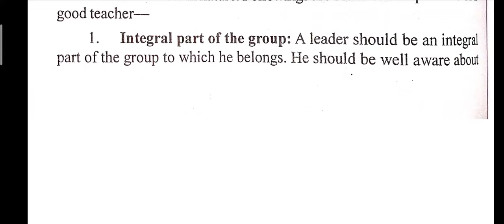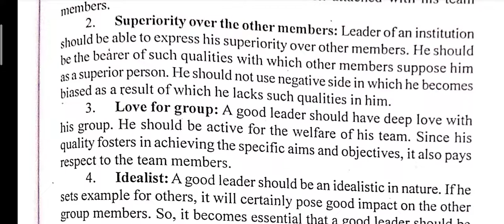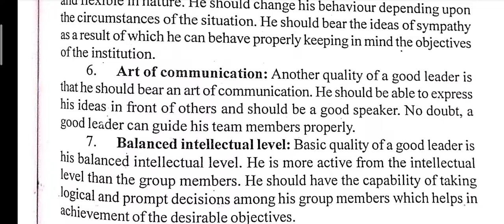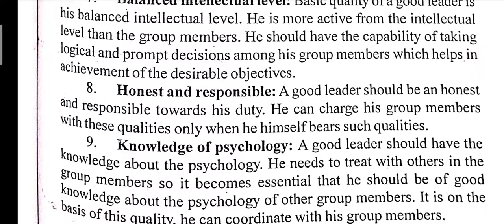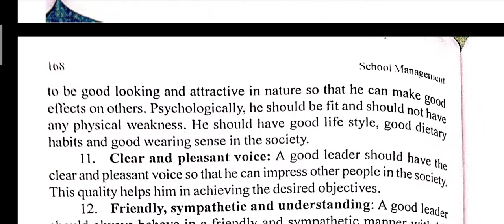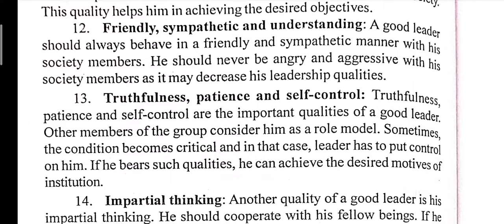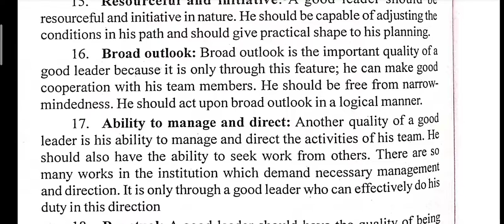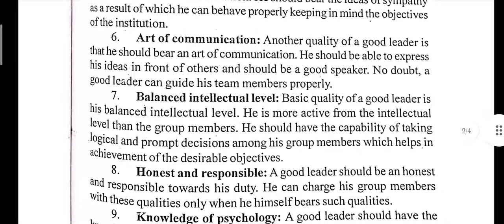Characteristics/Qualities of a Good Leader B.ed Sem-2 pup #2022